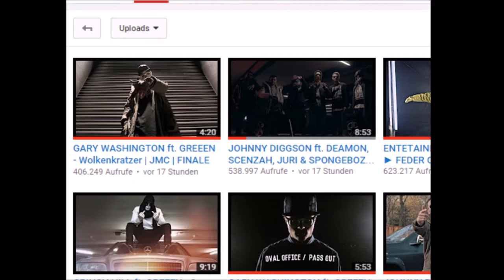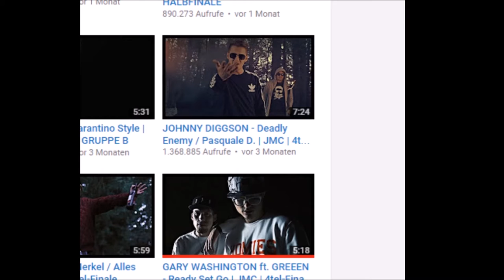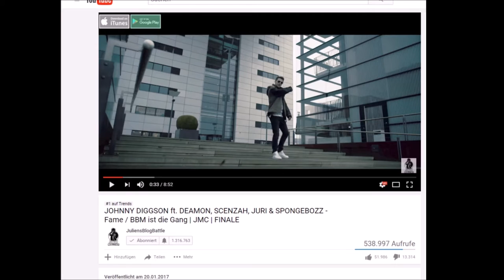JONNY DIGGSON VS. GARY WASHINGTON - Der SHOWDOWN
Hier mal MEINE Meinung zum JMC-Finale. Ihr dürft gerne die Kommentare mit Hate, Kritik und eure Meinung zukotzen ;)

Hasta Luego ;)